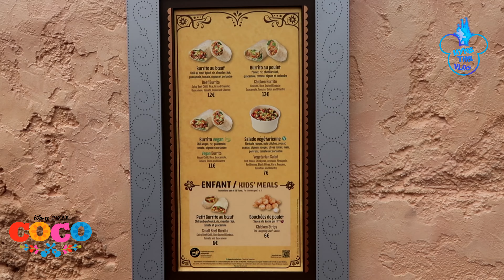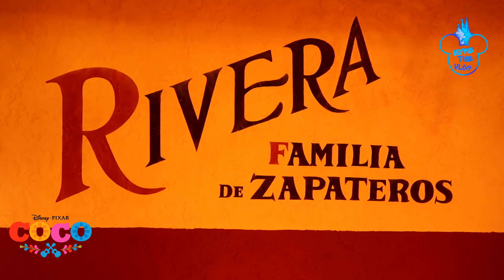NOUVEAUX RESTAURANT| LA CASA DE COCO BY MYKE THE VLOG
Tu peux me soutenir en t'abonnant à ma chaine et/ou en likant la vidéo 👍

▼ME SOUTENIR▼
Soutenir la chaine en faisant un don

INSTAGRAM👉 myke the vlog
FACEBOOK 👉 myke the vlog

MON MATÉRIEL DE TOURNAGE / MONTAGE :

Caméra vlog et studio :  CANON PowerShot G7X et Pentax K70
Caméra embarquer : go pro héros 7
Caméra embarquer: go pro héros 2018
Logiciel de montage : Movie studio 16.0